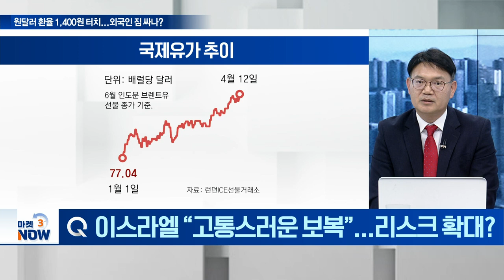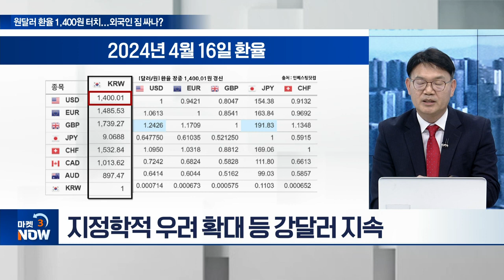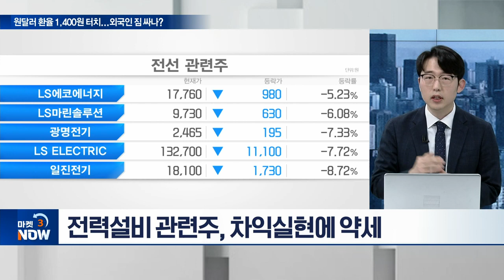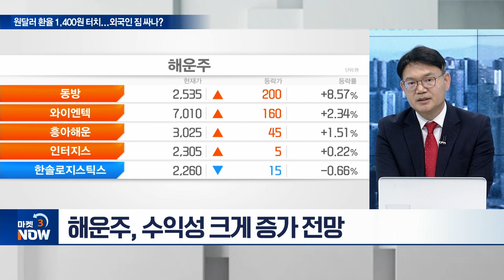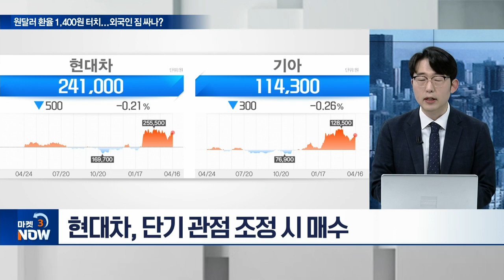[마켓 이슈] 국내 증시 ‘3高’ 비상등... 외국인 짐 싸나? | Market Now (20240416)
Q. 원달러 환율, 또 연고점... 어디까지 오를까?
Q. 美 소매판매 호조... 금리 인하 더 신중?
Q. 이스라엘 “고통스러운 보복”... 리스크 확대?
Q. AI발 훈풍 불던 전선주, 이제 멈추나?
Q. 정유·해운주, 헷지 수단으로 부각?
Q. 자동차주, 실적 업고 다시 달릴 가능성은?
Q. 자율주행 관련주, 지금 담아도 되나?
Q. 1분기 호실적 기대되는 업종은?